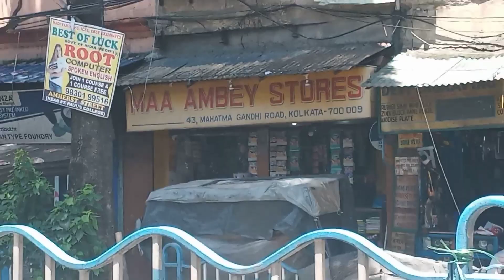Sealdah to Howrha bus journey | কম খরচে শিয়ালদহ থেকে হাওড়া যান | Howrha Briz dekhun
শিয়ালদহ থেকে কম পয়সায় মাত্র ১৫ টাকায় আপনি পৌঁছে যান হাওড়া। আর লাইক করবেন কমেন্ট করবেন আরো যাতে ইনফরমেশন ভিডিও আপনাদের সামনে আমি আনতে পারি।